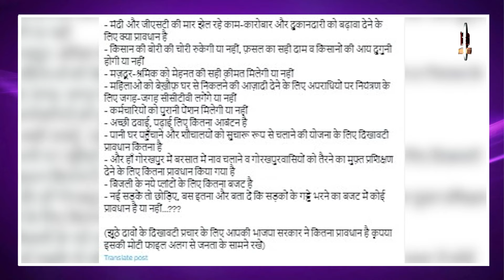Akhilesh Yadav on UP Budget 2024 : Budget से पहले Akhilesh Yadav ने किए ये 13 बड़े सवाल! | Breaking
Airtel - 350,
Netvision - 219,
RCN - 403,
UCN-223
Alisha Digital- 285
HDS- 127

We are also available on:
MX Player
JIO TV